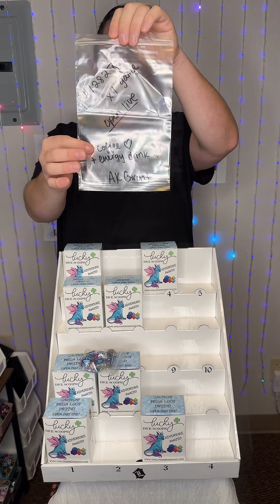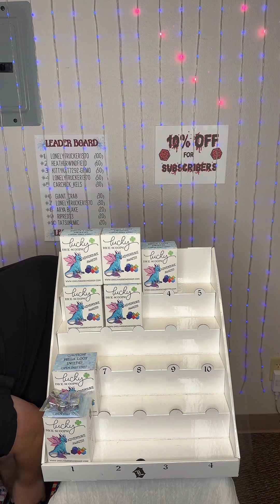Let’s Finish This Off 🫶 1/26 Part 1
ALL DICE AND BONUSES ARE RANDOMLY CHOSEN
$30 per scoop + shipping 😲
Each Scoop has about 60+ random acrylic dice
1 Solid Metal
1 Hollow Metal

Each order also gets a bonus item (your choice).
Every 2 scoops receives a set of resin dice!🤯
Higher scoop bonuses(6, 8, 10, 15, and 30) are randomly chosen.
6 scoop bonus: solid metal D100 in branded tin
8 scoop bonus: hollow metal D100 in branded tin
10 scoop bonus: solid or hollow metal set in branded leather display case
15 scoop bonus: stone, crystal, or glass dice set in branded leather display case
30 scoop bonus: combination of bonuses 6, 8, 10 and 15